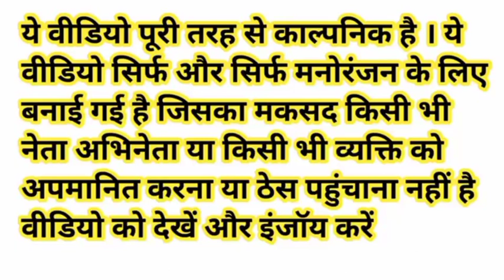मोदी जी ने देखा सोनिया गांधी को मजदूरी करते हुए हो गए नाराज | Comedy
यह वीडियो पूरी तरीके से काल्पनिक है जिसे सिर्फ और सिर्फ मनोरंजन के लिए बनाया गया है | इस वीडियो का मकसद किसी भी व्यक्ति या नेता या अभिनेता को अपमानित करना या उनका दिल दुखाना बिल्कुल नहीं है तो इस वीडियो को सिर्फ और सिर्फ मनोरंजन के लिए देखें और करें |

GUPSHUP COMEDY VIDEO

GUPSHUPCOMEDYVIDEO666